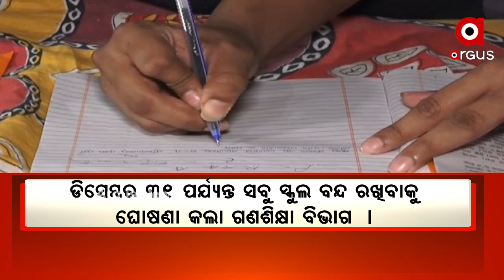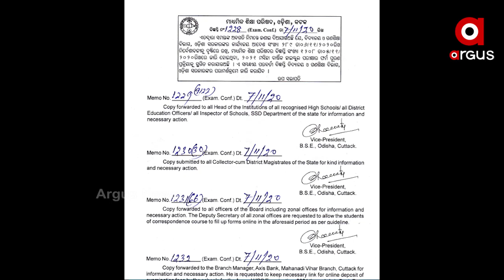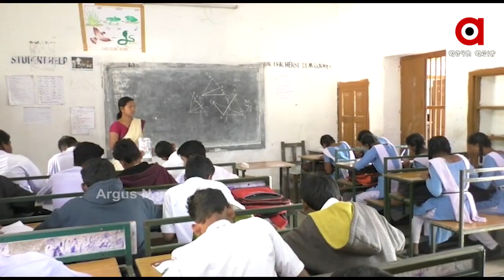ଘଡିକୁ ଘଡି ବଦଳୁଛି ଗଣଶିକ୍ଷା ବିଭାଗର ନିଷ୍ପତ୍ତି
ସ୍କୁଲ ଖୋଲିବା ନେଇ କେବେ ହଁ ତ କେବେ ନାଁ  । ବାରମ୍ବାର ନିଷ୍ପତ୍ତି ପରିବର୍ତ୍ତନ କରୁଥିବା ରାଜ୍ୟ ସରକାର ଆଜି ମାଟ୍ରିକ ପରୀକ୍ଷା ପାଇଁ ପ୍ରକାଶିତ ବିଜ୍ଞପ୍ତିକୁ ସ୍ଥଗିତ କରିଛନ୍ତି   । ଶିକ୍ଷା ବ୍ୟବସ୍ଥା ଉପରେ କରୋନାର ପ୍ରଭାବ ଓ ସରକାର ସୃଷ୍ଟି କରୁଥିବା ଦ୍ୱନ୍ଦ ଯୋଗୁ ଉଭୟ ଅଭିଭାବକ ଓ ଛାତ୍ରଛାତ୍ରୀଙ୍କ ପାଇଁ ବଢିଛି ଅଡୁଆ ...
ଅଧିକ ଖବର ପାଇଁ ଡ଼ାଉନଲୋଡ କରନ୍ତୁ “Argus News” ଆପ୍